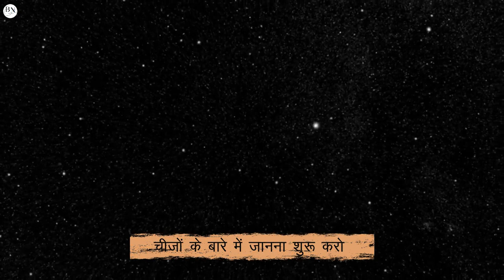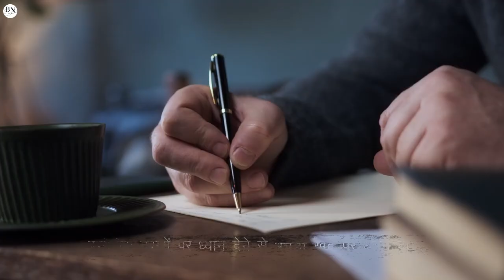सफ़ल होने के लिए क्या करें ?